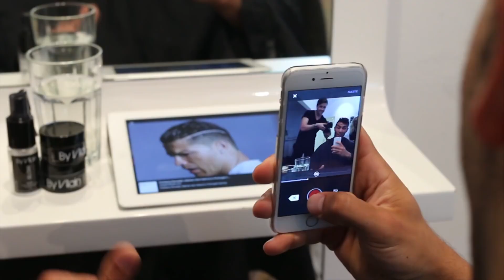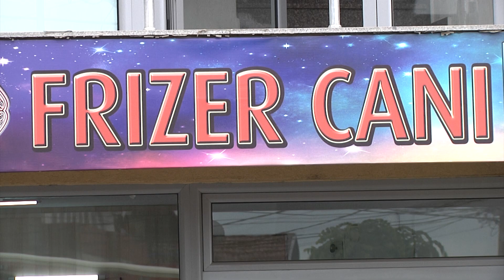Cani, me prerje te vecante te flokeve